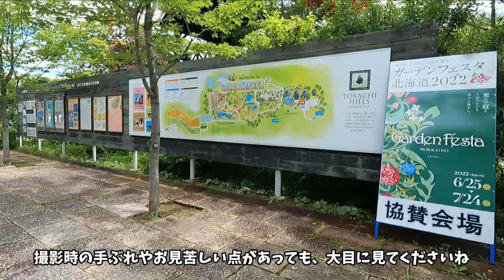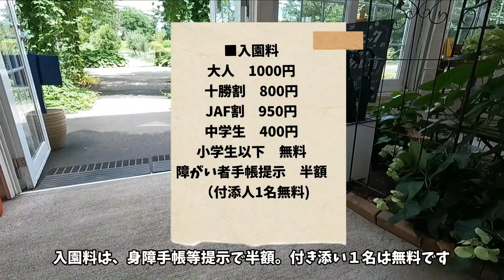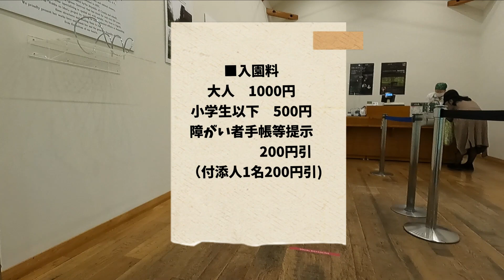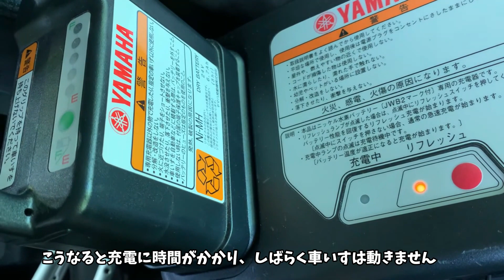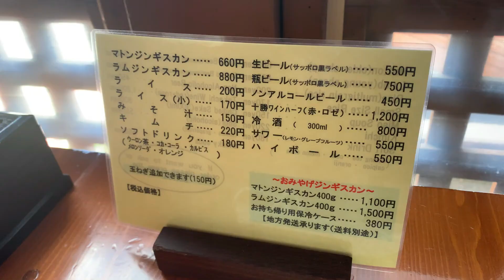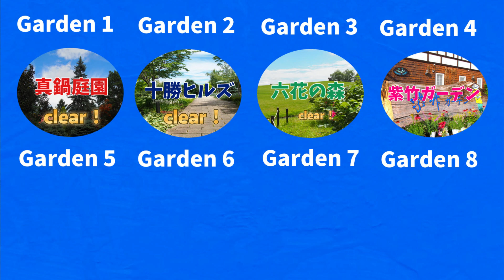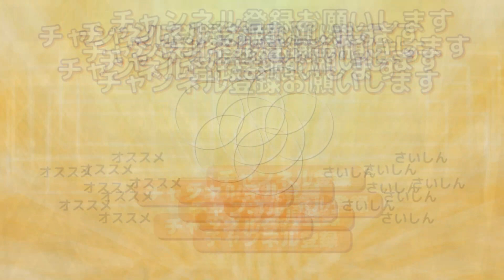【北海道ガーデン街道巡りの旅＃03】六花亭の六花の森で、車いすから警告音が！まさかのアクシデントに泣いた日、はたして二泊三日で８つのガーデンは巡れるのか！？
前回の『真鍋庭園』に続き、3回目の『北海道ガーデン街道巡り』の旅です。
この日はあと４つ、ガーデンを巡ろうとはりきっていたのですが、まさかのアクシデントに泣きました(涙)

※当チャンネルでは、車いすで旅することに主点をおいて、バリアフリー情報を中心にお送りしています。

■北海道ガーデン街道巡りの旅の動画はこちら
【北海道ガーデン街道巡りの旅＃01】初日はまたもや大雨で、雨女の本領発揮する/道の駅なかさつない〜道の駅おとふけ なつぞらの里〜ドーミーイン帯広
【北海道ガーデン街道巡りの旅＃02】車いす独りで巡る最初のガーデンは、帯広市の日本最大のコニファーガーデン『真鍋庭園』

【美瑛を巡る】今日は丘の町美瑛です！美瑛選果～美瑛神社～ジュンドッグ～びえい「丘のくら」～パッチワークの丘を巡ります　※青い池と四季彩の丘の映像もあり
【知床〜根室を巡る】知床の大自然で、ヒグマの親子に遭遇！/オシンコシンの滝～道の駅うとろ・シリエトク～知床五湖～知床峠～道の駅知床・らうす
【北海道旅】2021もう一度観たい！思い出に残るシーン10市町おすすめポイント24選

■関連リンク
・十勝ヒルズ

■目次
00:00 オープニング
01:45 十勝ヒルズ
08:33 六花の森(アクシデント勃発)
15:33 ジンギスカン白樺
17:15 紫竹ガーデン
19:05 エンディング・次回予告

VOICEVOX:春日部つむぎ、剣崎雌雄